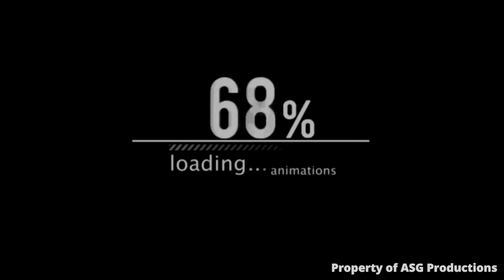The Free 2 Play Mino | Castle Clash